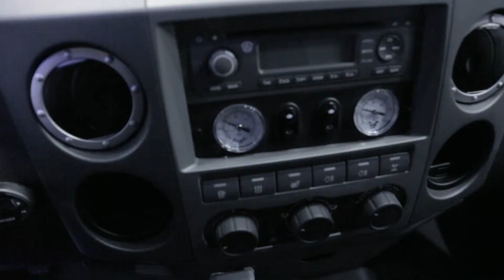Обзор Газели на выставке Коммерческий автотранспорт - 2013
Выставка -- специализированное мероприятие для профессионалов рынка коммерческого автотранспорта.

Выставка:  Коммерческий автотранспорт - 2013